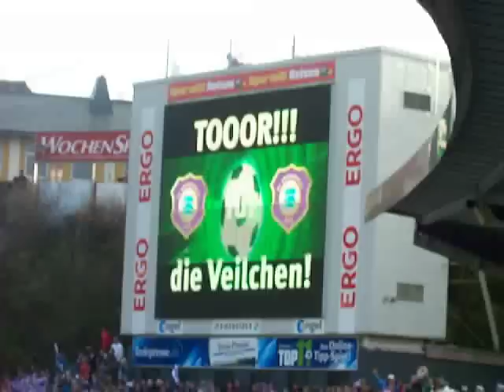FC Erzgebirge Aue - Alemania Aachen am 21.11.2010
Das 1:0 durch Adli Lacheb